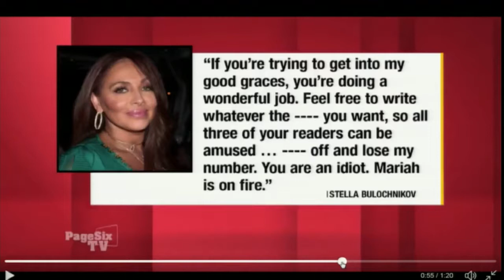Page Six TV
The news never stops coming out of Hollywood so we have Senior Reporter Carlos Greer to tell us what’s going on.